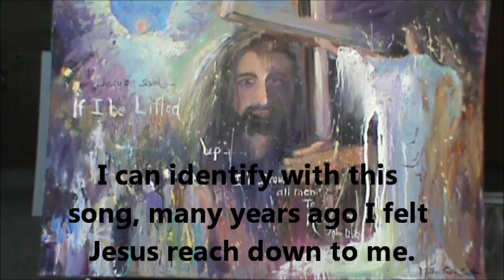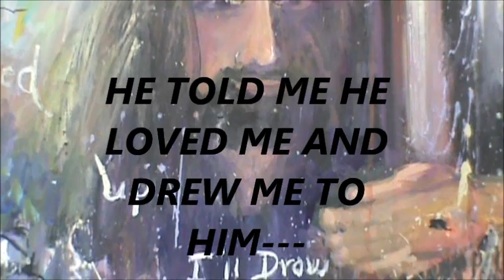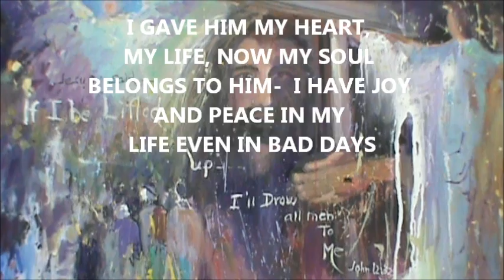Original Contemporary Abstract Painting by Millie Gift Smith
Original abstract contemporary painting